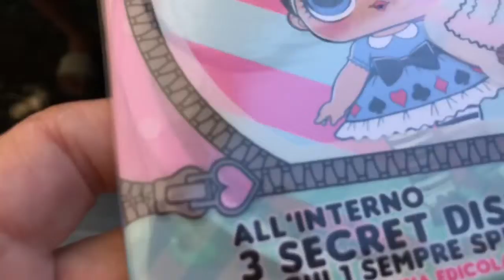ISABEL FA un unboxing LOL con Stella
Pensavo che la passione per le LOL fosse passata… e invece!!